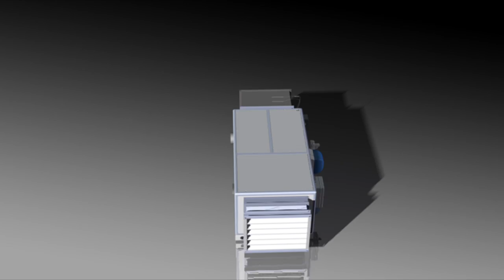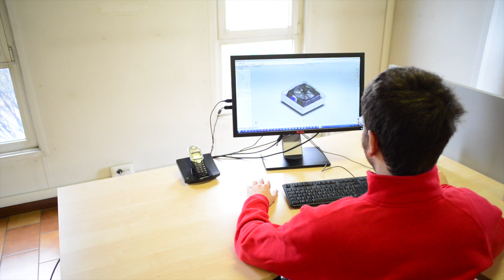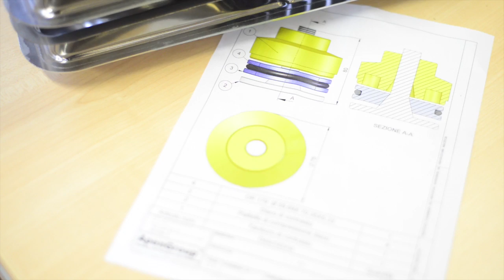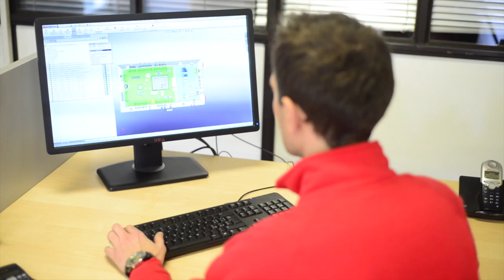apen group HD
apen group manufacturing site in Milan automated technology